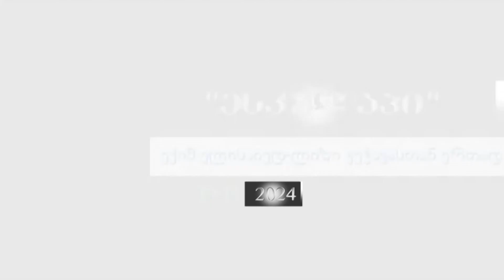თრომბი, მისი წარმოქმნის მიზეზები და პრევენცია. კარდიოლოგი თამარ ციბაძე PKTV-ის "ესკულაპში",03.03.24